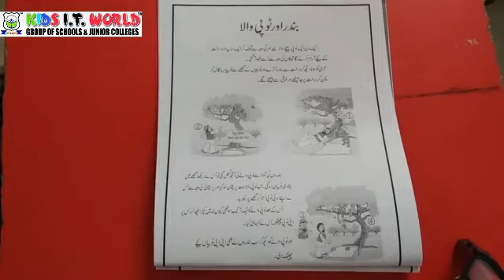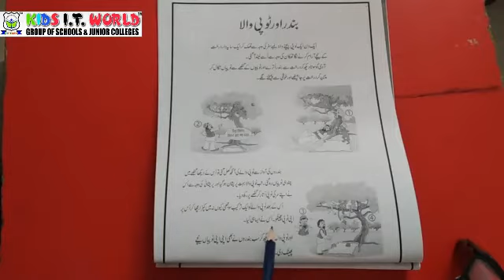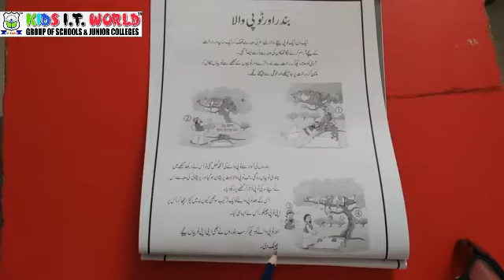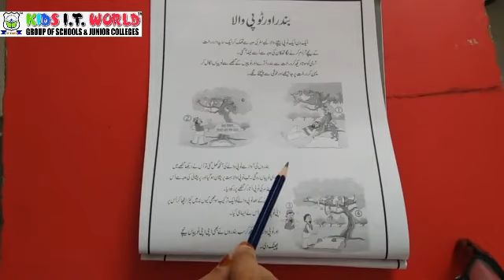K G Urdu Kahani